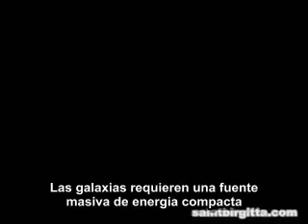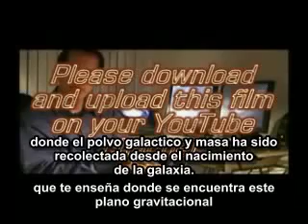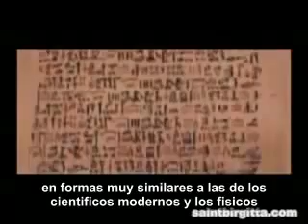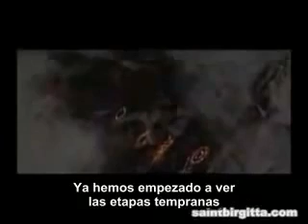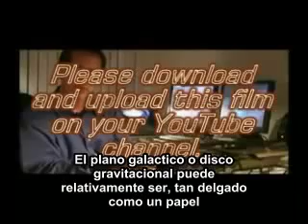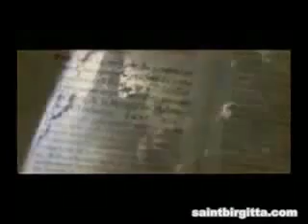IRIDAN SAREN EN /DATOS CIENTíFICOS SOBRE EL ENIGMáTICO AÑO 2012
Teorias de la que pasara en el 2012.Estas teorias estan respaldadas por el medio cientifico .Hoy es evidente el cambio magnetico de la tierra ,la inversión de los polos,el cambio climatico,son eventos ciclicos.Agradecemos la traducción en español a JuanJoseFaOrTi